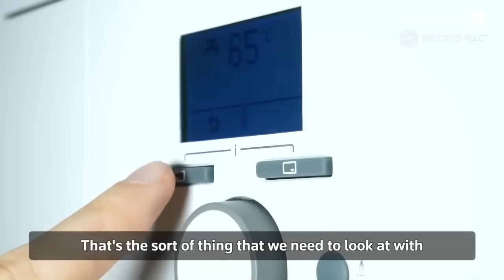FutureEnergyTalks | Episode 5: The race for green hydrogen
Tune in to hear Matthew Knight, Head of Market and Government Affairs at Siemens Energy UK, discussing the challenges of affordability, scalability, and safety in making the hydrogen the fuel of the future.

Produced for Masdar by Reuters Plus